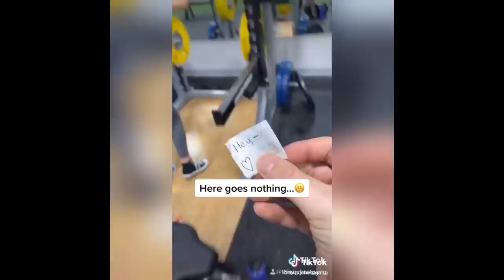10 MINUTES OF WORKOUT TIK TOKS!!! (vol 1)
10 MINUTES OF WORKOUT TIK TOKS!!! (vol 1)